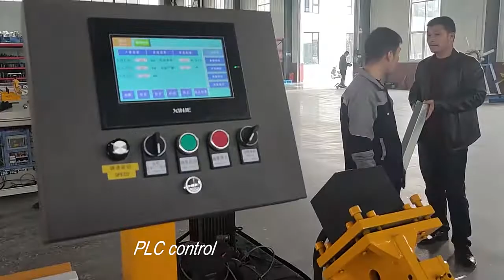High Speed Stud and Track Roll Forming Machine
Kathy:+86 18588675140